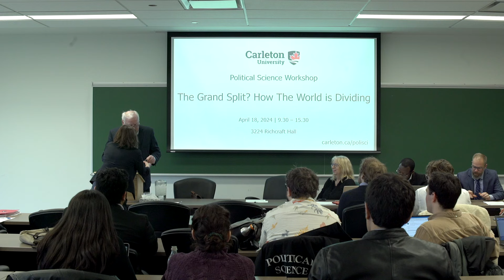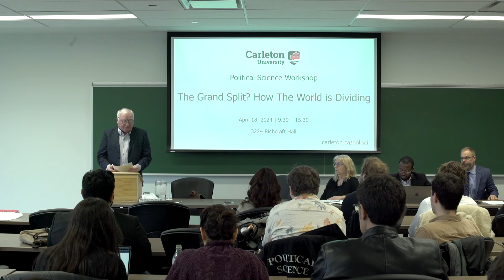What is new in our perceptions of world politics? The Split: Re-defining the basics.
Political Science Workshop: The Grand Split? How The World is Dividing
Panel 1: What is new in our perceptions of world politics?

Piotr Dutkiewicz
The Split: Re-defining the basics

My goal is to sketch a complex process of what I call the Grant Split in which some of the so called “rest” questioned the rule by the “west” moving from competition to confrontation and then from confrontation to an open conflict. Countries of the “South” more openly deny the universalization of the western norms, institutions, principles, and values. Their defiance – until recently – mostly presented in civilizational/cultural terms has moved by now to re-define key IR concepts such – for instance – as sovereignty , security and national interests. In many ways such approach directly clashes with western supported “norm-based order”.